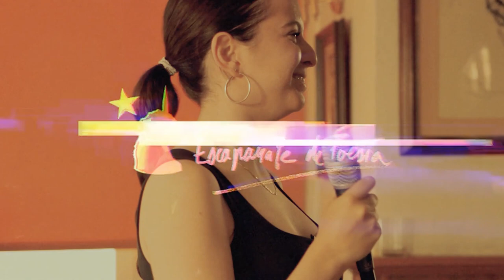ANDER ABAZ - Siempre elegí libertad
Ander Abaz recita este poema, Libertad, en la Jam del primer programa de "Después del poema", en el que fue al primera invitada de la historia del videopodcast.

Poco más que añadir que no esté ya en el programa. Como sabrás estamos compartiendo uans erie de poemas qeu se recitaron en aquella Jam para abrir boca antes de compartir el programa en cuestión. Éste, en concreto, tiene especial sentido que lo escuches antes de escuchar el programa, así que, que lo disfrutes.